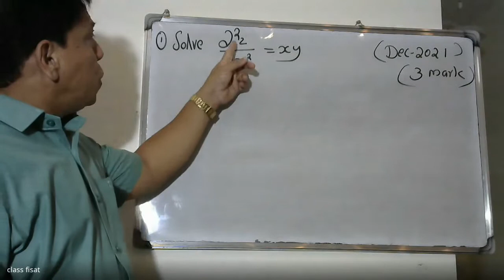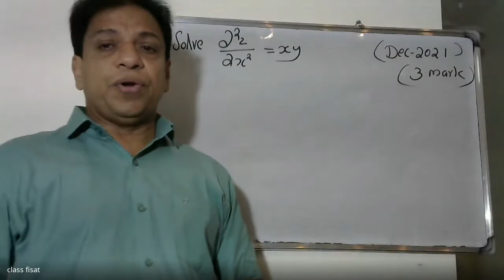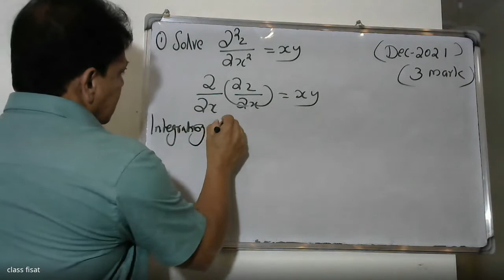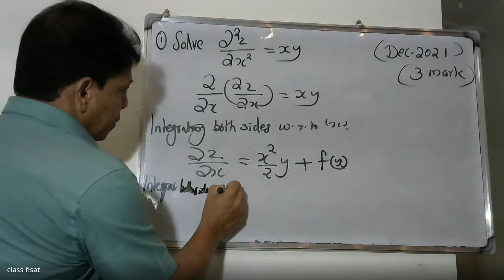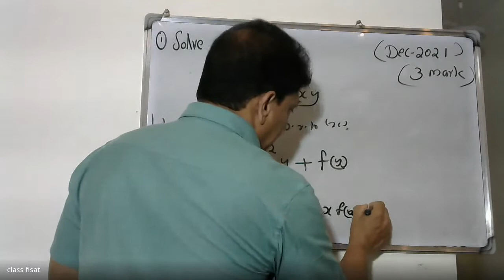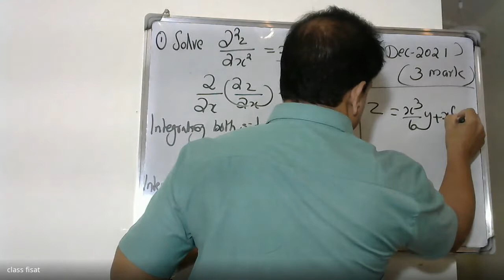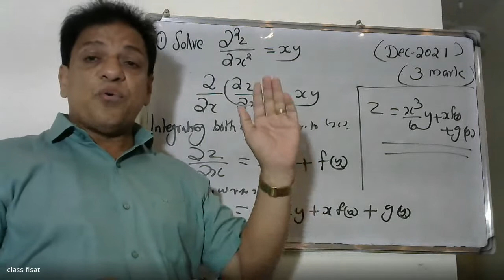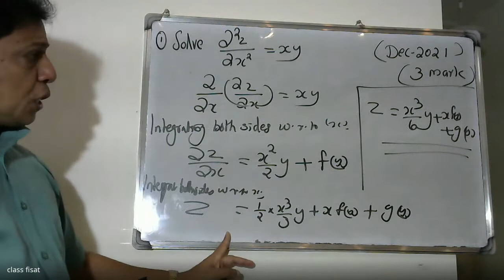UNIVERSITY QUESTION-QUESTION-21 MODULE-1(PDE)| MAT-201 | KTU-2019 SYLLABUS I SEM-S3 IDECEMBER-2020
UNIVERSITY QUESTIONSKTU2019syllabus
This video helps you understand answers of S 3 semster   KTU examination for the MODULE-1 ,PARTIAL DIFFERENTIAL EQUATIONS. You can check your answer with answer key .